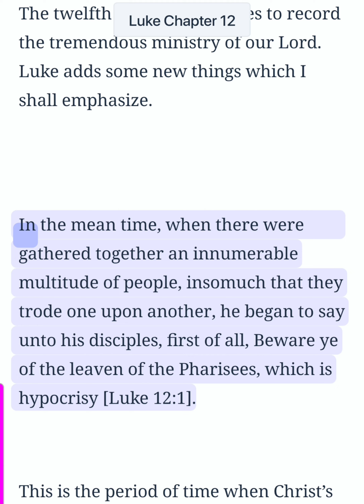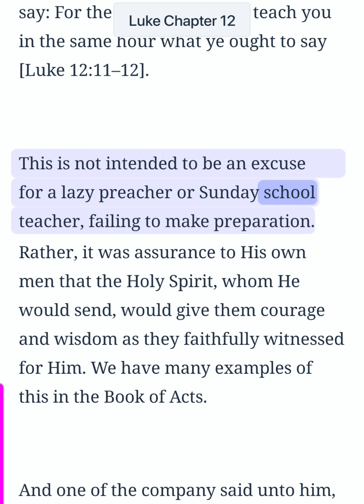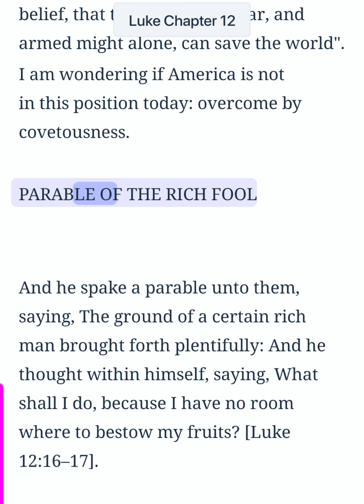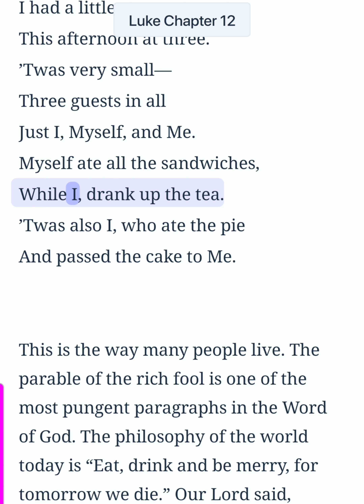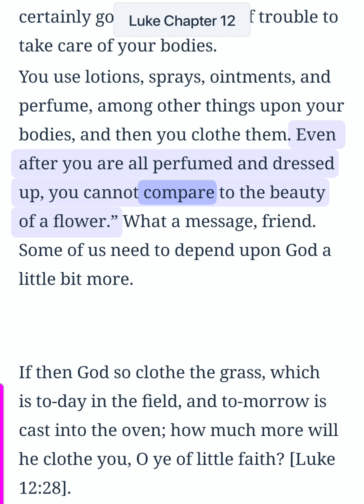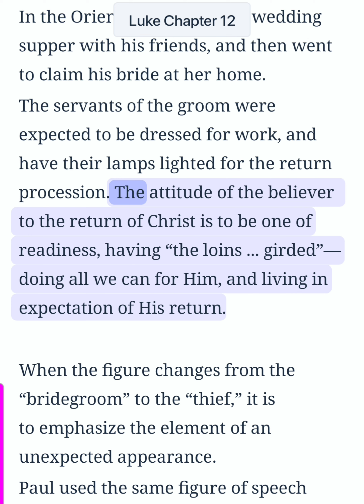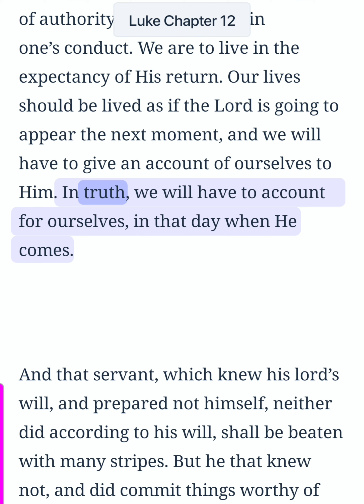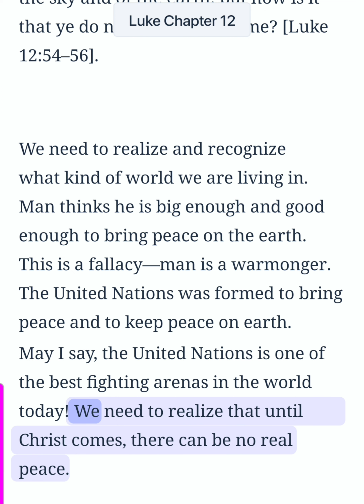Luke Chapter 12 (Bible Study)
Luke Chapter 12 (Bible Study) This is an audio/visual presentation of the material with real-time in-sync highlighting ✝️ 📖  Theme: Jesus warns of the leaven of the Pharisees; parable of the rich fool; parable of the return from the wedding; the testing of servants in light of the coming of Christ; Jesus states He is a divider of men